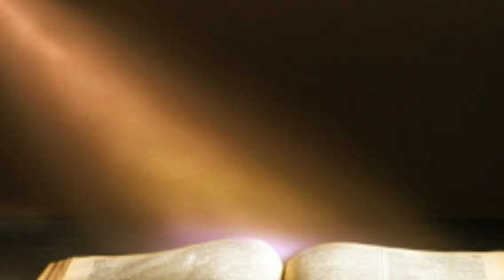Santa Misa en Qeqchi Parroquia el Calvario Coban